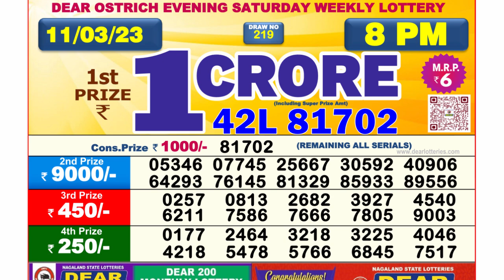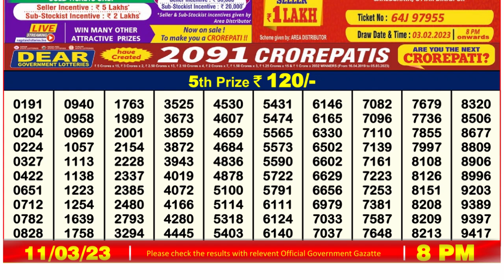Dear Lottery Sambad 8pm today 11.03.23 Nagaland State Lottery Result